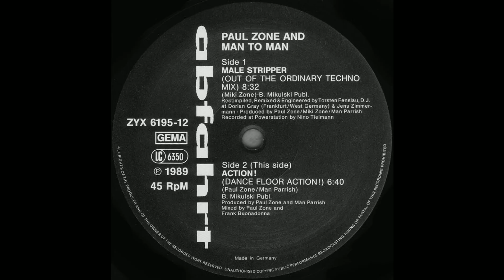PAUL ZONE & MAN 2 MAN - Male Stripper [Out Of The Ordinary Techno Mix]